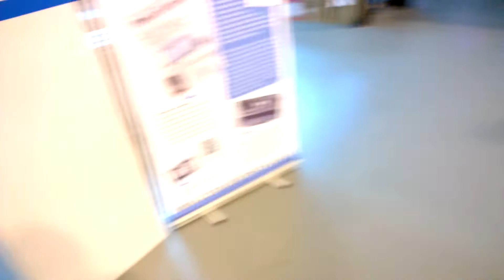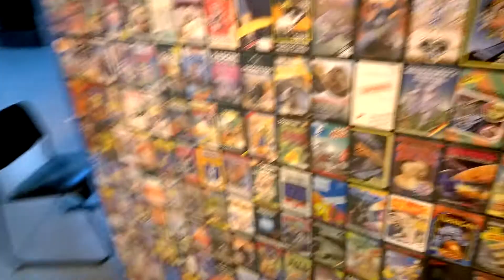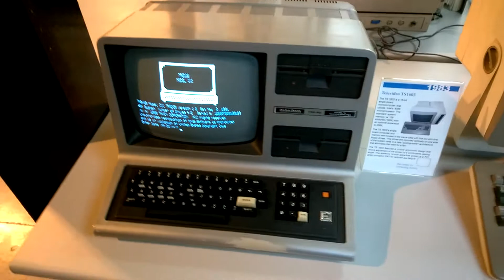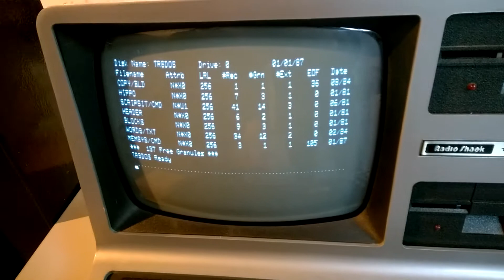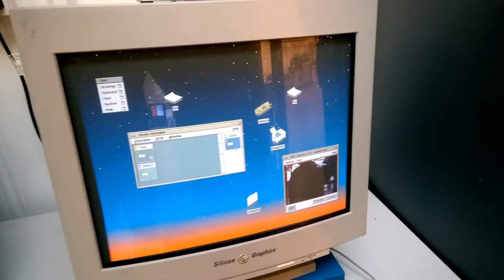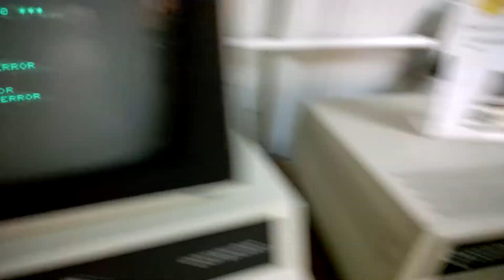Center for Computing History (partial) walkaround (Cambridge, England)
I only got to film a tiny section of this place due to my battery going, but I did get most of the interesting stuff. Even the Altair 8800 and the IMSAI 8080 which was featured in WarGames.